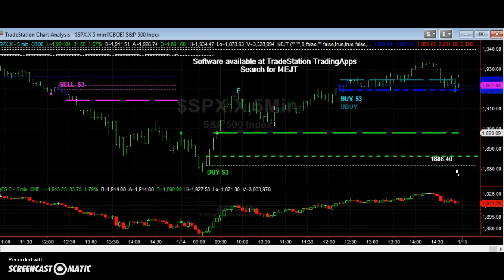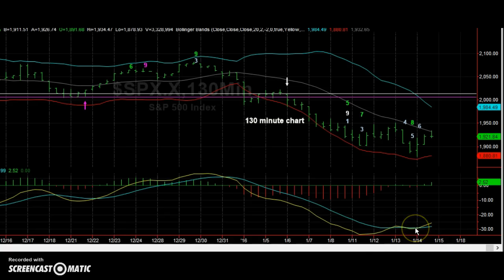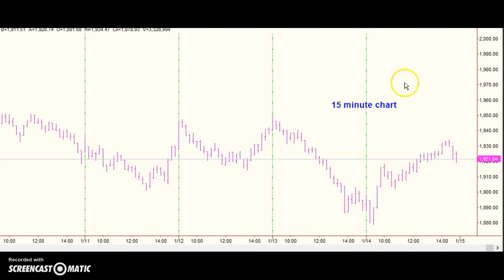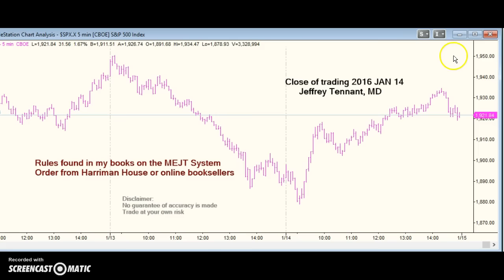MEJT stock market forecast 14 JAN 2016